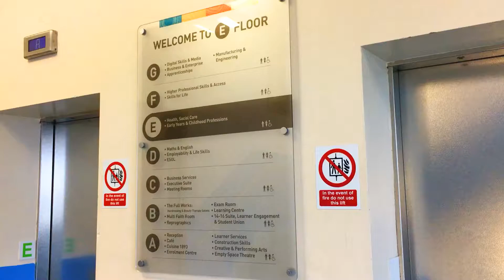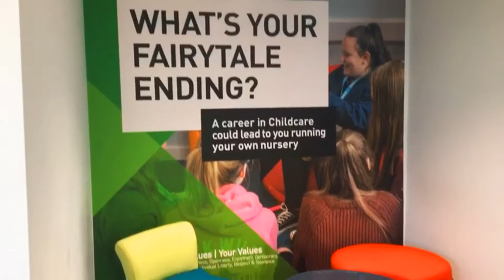Calderdale College Virtual Tour Health and Social Care!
Day 2 of our Virtual Tour! This time we are taking you to E Floor to show you our fantastic NEW facilities for Health, Social and Childcare!